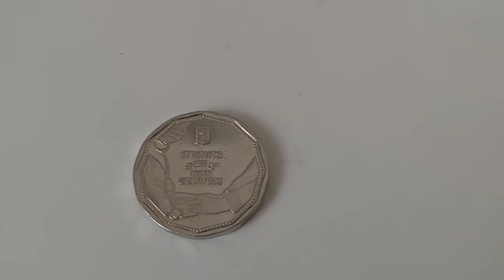Монета 5 шекелей в честь врачей, борющихся с пандемией.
מטבע 5 ש"ח "בהוקרה" לכבוד הרופאים הנאבקים בקורונה
Coin 5 shekels "with gratitude" dedicated to doctors fighting the pandemic.